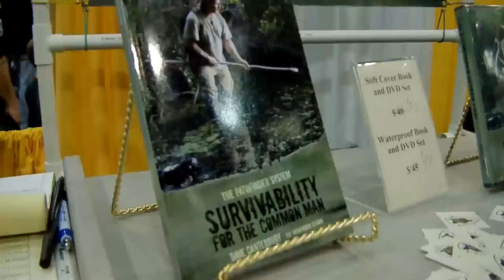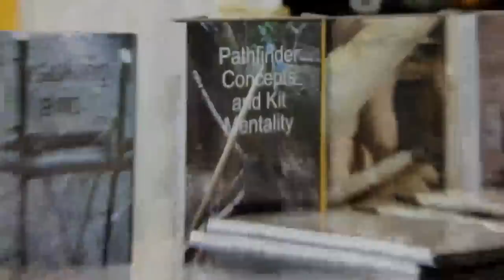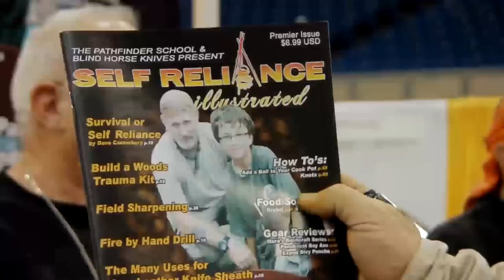Dave Canterbury & FatBoy Dan With Pathfinder School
FatBoy Dan & Dave Canterbury with Pathfinder School

3-7-11 7:32am
#98 - Most Viewed (Today) - Travel & Events - South Africa